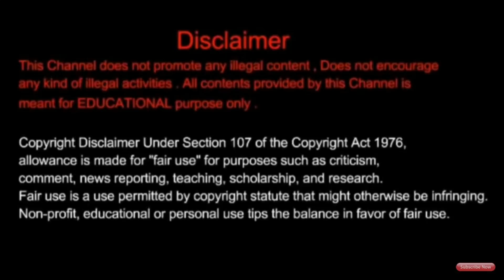Cloud Computing | Hospital Management | MCQ | All Units | Important | Anna University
From This Video You Will Be Able To Understand Cloud Computing  Important MCQ Questions Anna University  Tamil